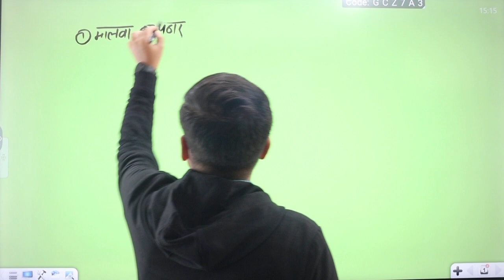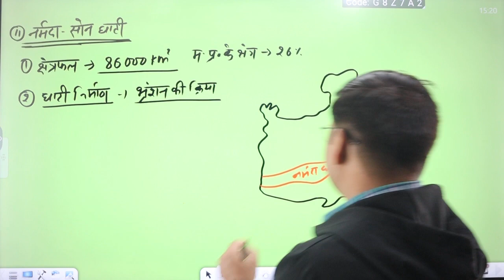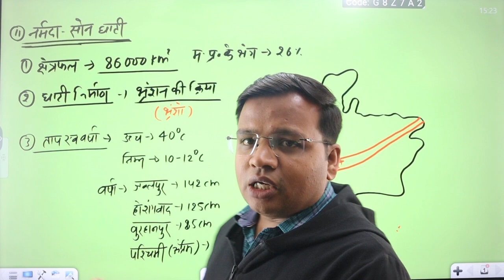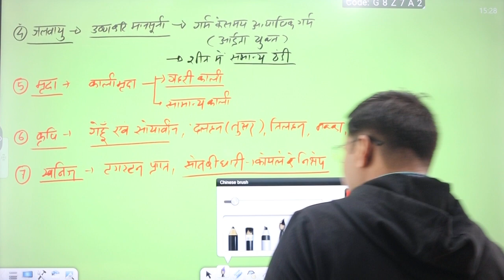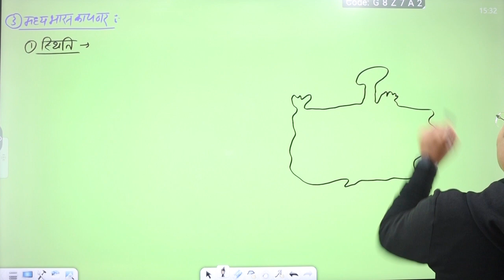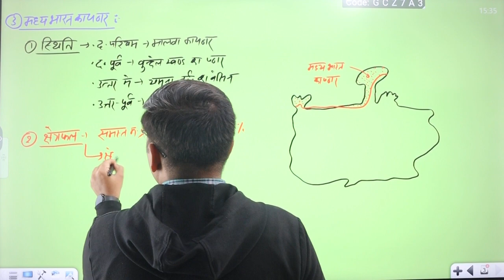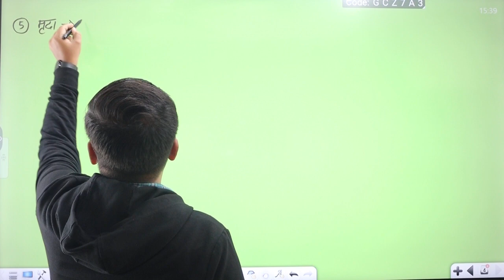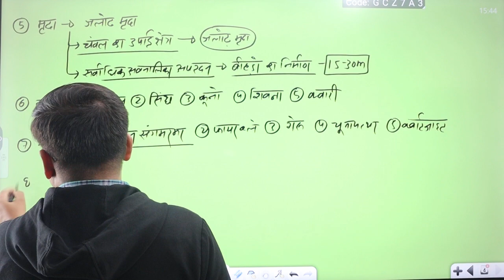मध्य प्रदेश का भौतिक विभाजन (MP का भूगोल ) LECTURE 3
इस विडिओ लेक्चर मे mppsc mains 2024 के नए सिलेबस के अंतर्गत GS 1 part B के यूनिट 5 के टॉपिक मध्य प्रदेश प्रमुख भौतिक विभाग के बारे मे डिस्कस किया गया है , इस टॉपिक से किस प्रकार के प्रश्न पूछे जा सकते है और उनका उत्तर किस प्रकार लिखना चाहिए ये भी बताया गया है . mppsc mains new syllabus mains 2024# MPPSC new SYLLBUS#MP GEOGRAPHY#MP का भूगोल